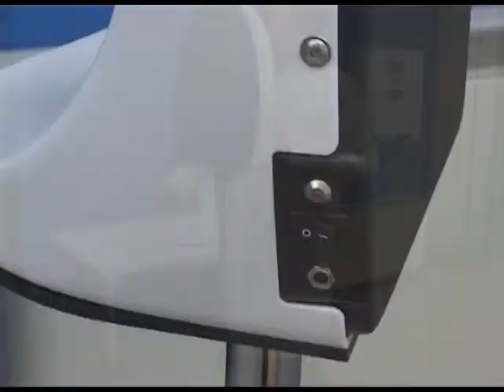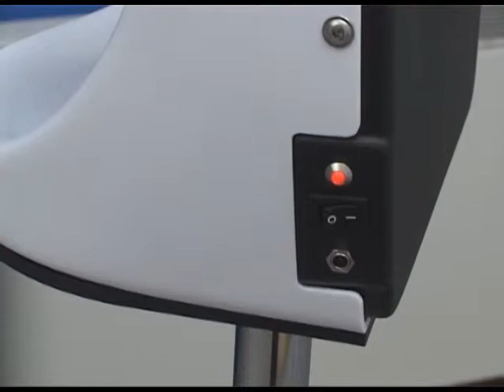Sterihands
Sterihands stand assembly